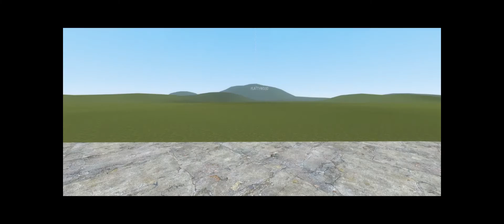Minecraft centrale nucléaire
Bonjour à tous, dans cette série je vous fais visiter mes créations dans Minecraft.
Une centrale nucléaire et Star Wars 7 ? Un combo gagnant.
Amusez-vous :)